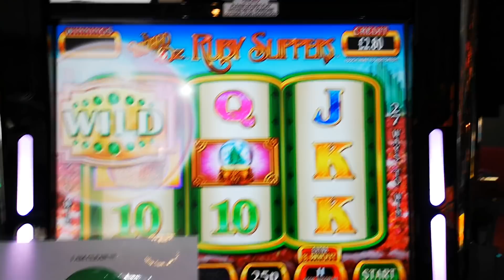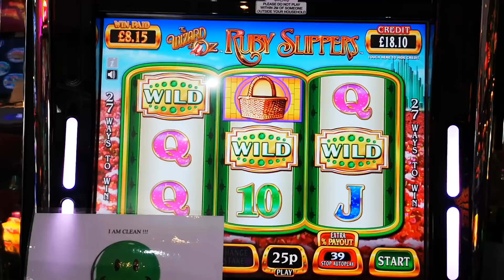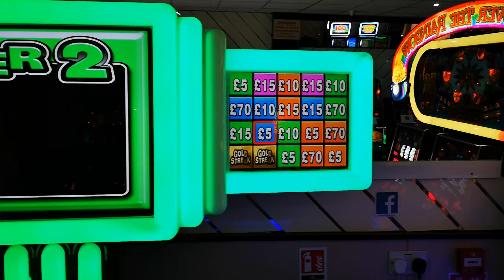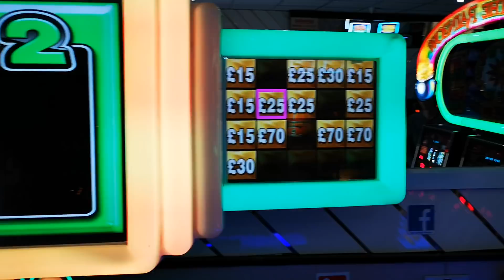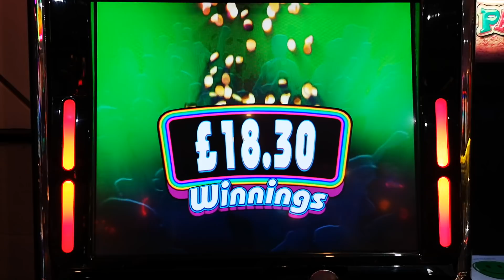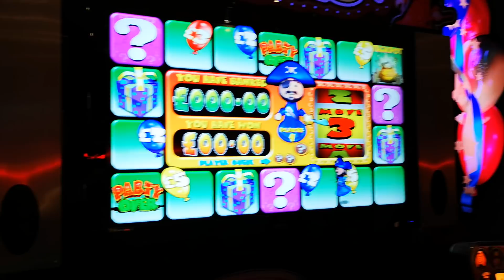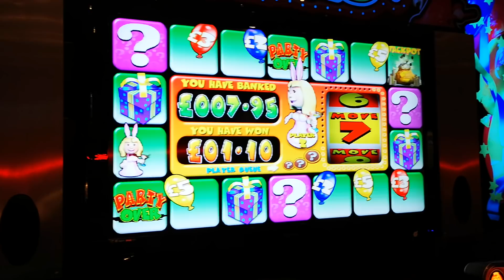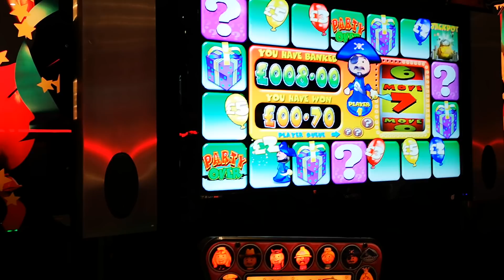CAESARS PALACE WSM 20TH JULY PART 4